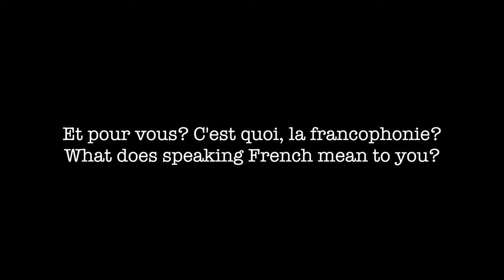Leila Slimani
Prix Goncourt 2016 et représentante du président Macron pour la Francophonie, l'auteure franco-marocaine Leila Slimani partage son point de vue sur cette promotion de la langue française.